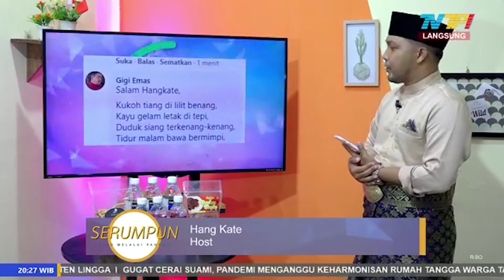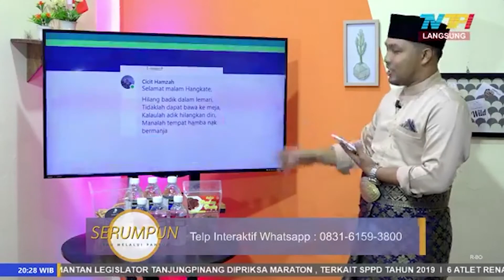Serumpun (Seru Melalui Pantun) Part 1 - Seru Dengan Pantun Cinta Kasih